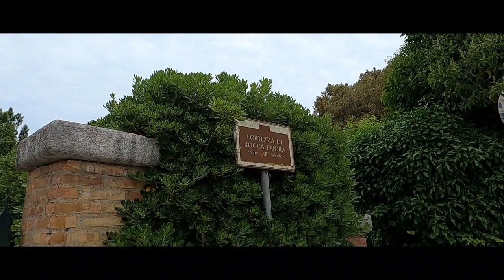Anello ciclabile da Chiaravalle a Rocca Priora